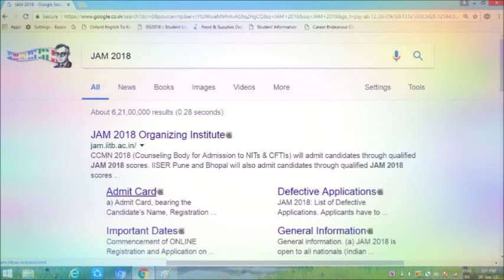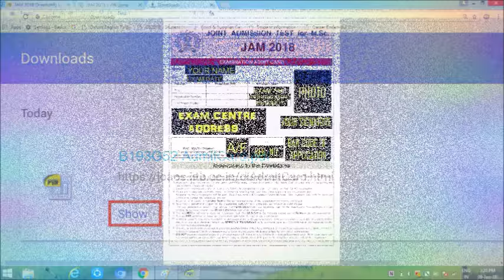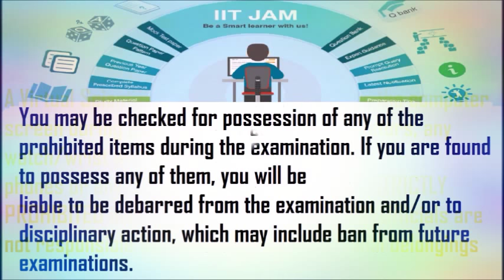IIT JAM 2019 - DOWNLOAD your ADMIT CARD | All important information inside Exam Center